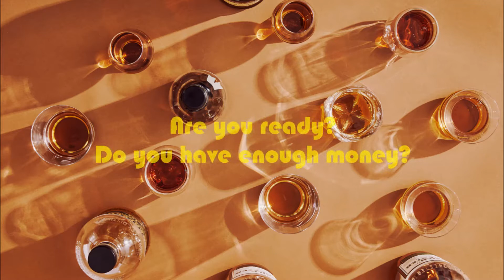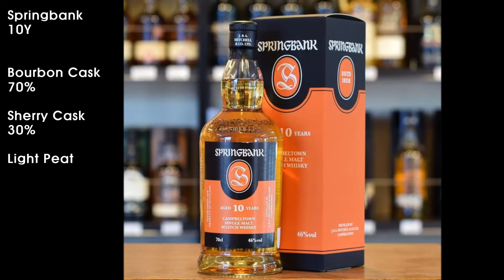[Class#1] 입문자를 위한 싱글몰트 레벨업 클래스(Single Malt Whisky Class) 1편 - 숙성캐스크(Cask)와 피트(Peat) 느껴보기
* 볼륨 및 오디오 개선으로 재업합니다. 양해 부탁드립니다. 앞으로 수정은 없습니다.

00:00 Intro
02:00 Task 1 - Cask(Sherry/Bourbon)
04:30 Task 2 - Peat
06:40 Task 3 - Balance
07:55 Outro
           * 번외과제 및 Class 2 예고